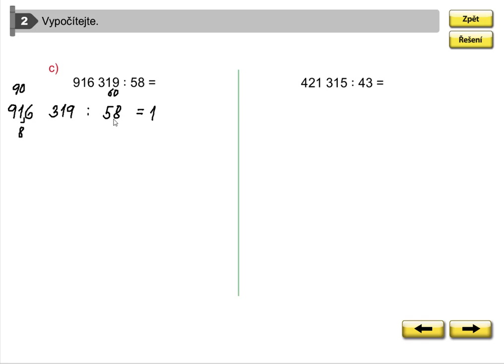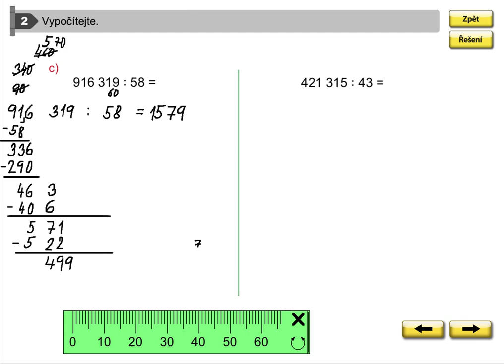Písemné dělení dvojciferným číslem (procvičování, 916 319:58), MM 5.roč., 1.díl, strana 46, cv. 2c